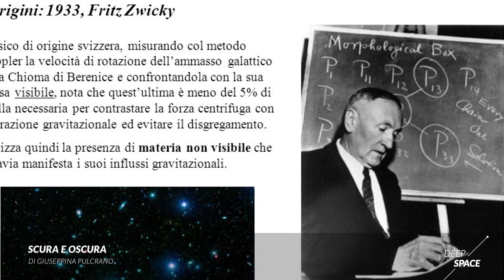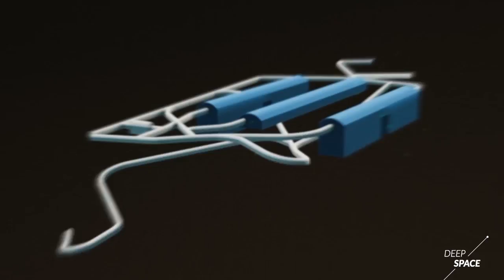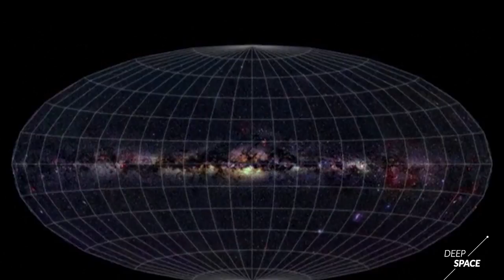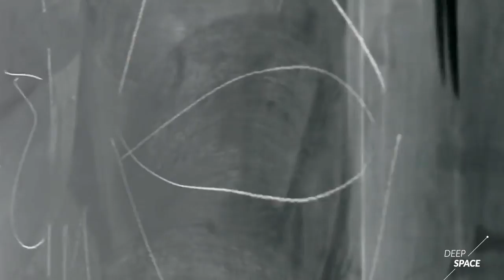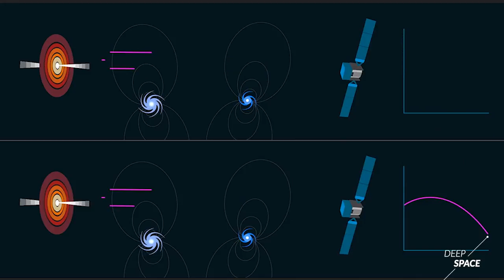DeepSpace: Scura e oscura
Una collaborazione tra l'Agenzia Spaziale Italiana e l'Istituto Nazionale di Astrofisica dedicato alla ricerca di materia oscura nel cosmo. Interviste al Presidente dell’Istituto Nazionale di Fisica Nucleare prof. Fernando Ferroni e a Luca Valenziano responsabile scientifico di Euclid per l’Istituto Nazionale di Astrofisica